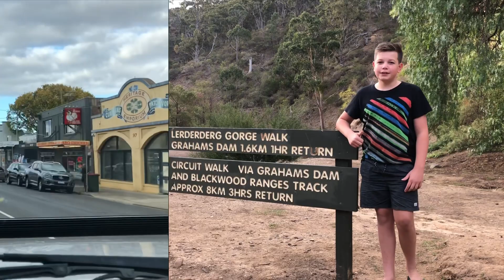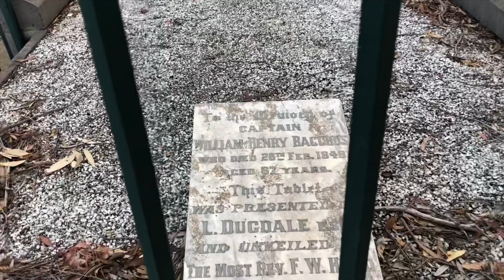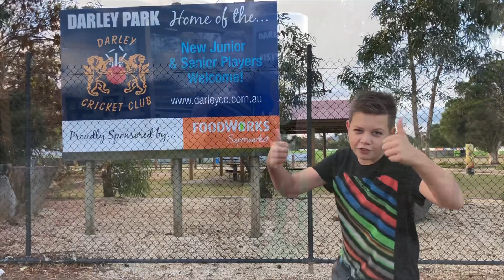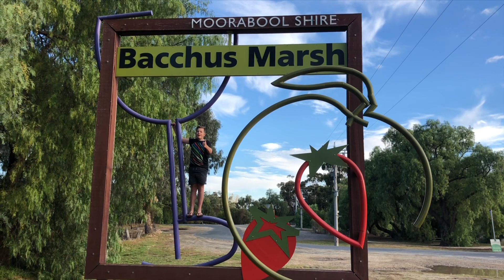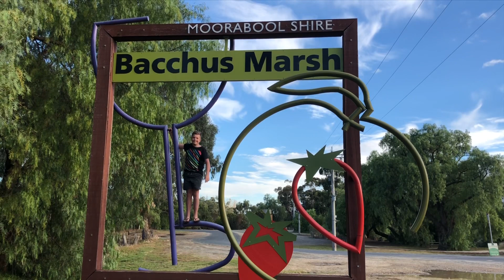Bacchus Marsh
Jacks school project video all about Bacchus Marsh